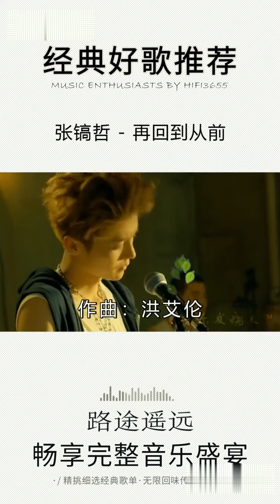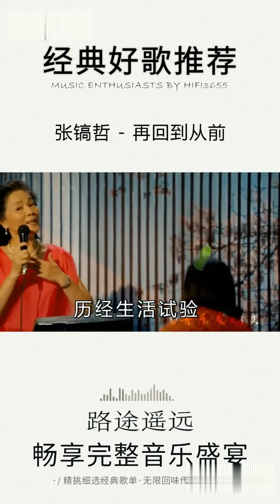如果再回到從前，你是否還願意與我相戀